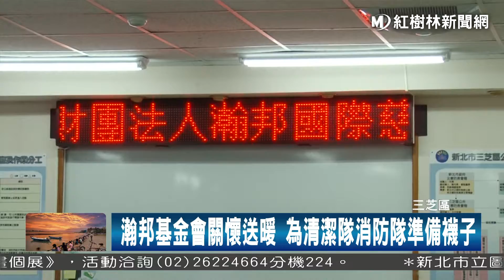1070111 瀚邦基金會關懷送暖 為清潔隊消防隊準備襪子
來自新北市的瀚邦慈善基金會，今天來到了三芝區公所，帶來了許多生活物資，要送給低收入戶的居民，而這次除了有白米、毛毯等物資，還準備了加大的襪子要發送給區內的清潔隊與消防弟兄，讓他們可以溫暖的執行勤務。